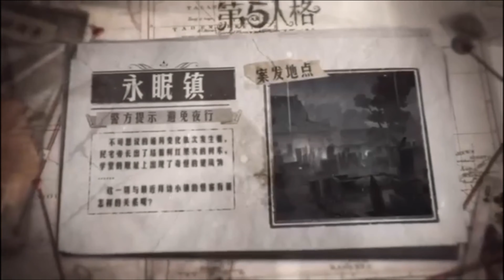Identity V - Trailer New Map [ Identity V x Junji Ito Collection ]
เเละฝากกด Like & share เพื่อเป็นกำลังใจให้ผมในการทำคลิปต่อ ให้เพื่อนๆได้รับชมกันอีกนะครับ👍

สามารถสอบถามพูดคุยกันได้ที่...